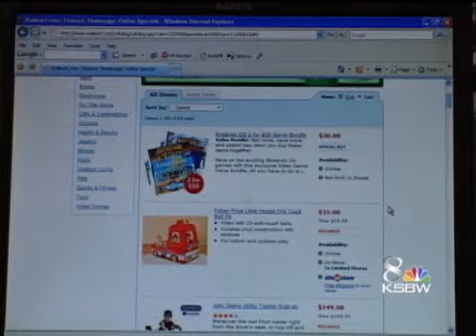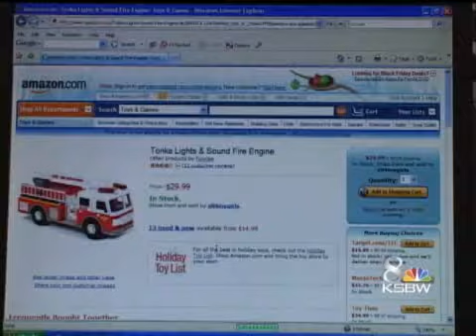Black Friday May Not Be Much Of A Boost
As more shoppers use the internet, area business may not get the boost they are hoping for on Black Friday.